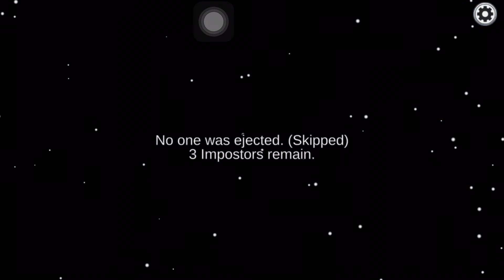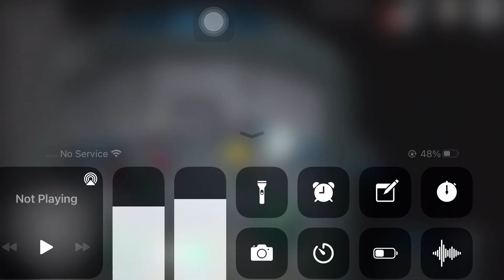Among Us - TRIPLE IMPOSTERS WIN!!! 😁🙄